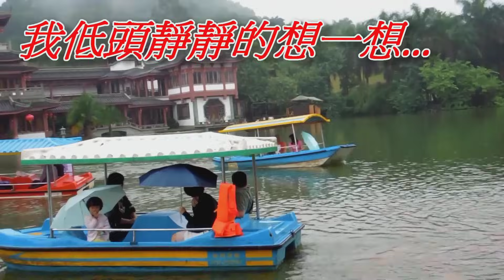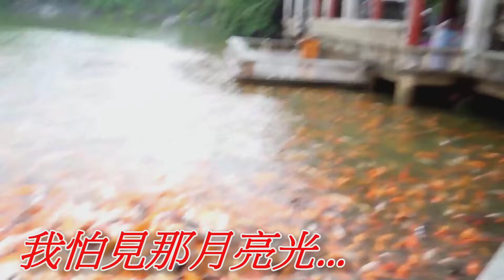月光小夜曲(陳芬蘭).mp4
月光小夜曲(陳芬蘭)：
背景為→廣西"南寧市青秀山公園"景觀小片段. 歌詞..如下.
. 月光小夜曲

[00.01]月光小夜曲..演奏中...

[00.03]  詞：周藍萍 曲：古賀政男

[00.06]    陳芬蘭唱...

[00.09] 3

[00.10]        2

[00.11]                   1

[00.12]月亮在我窗前徜徉
[00.18]投進了愛的光芒
[00.24]我低頭靜靜地想一想
[00.30]猜不透妳心腸
[00.36]好像今晚月亮一樣
[00.41]忽明忽暗又忽亮
[00.46]啊...～啊..
[00.48]到底是愛還是心慌
[00.55]啊...～啊..
[00.59]月...光...
[01.02]Repeat(# & *)
[01.13]月夜情境像夢一樣
[01.19]那甜蜜怎能相忘
[01.25]細語猶在耳邊蕩漾
[01.31]怎不叫我回想
[01.38]我怕見那月亮光
[01.43]抬頭把那窗廉拉上
[01.46]啊...～啊..
[01.50]我心兒醉心兒慌
[01.56]啊...～啊..
[01.59]月...光...
[02.03]Repeat(*)
[02.27]好像今晚月亮一樣
[02.32]忽明忽暗又忽亮
[02.35]啊...～啊..
[02.39]到底是愛還是心慌
[02.45]啊...～啊..
[02.48]月...光...
[02.52] .